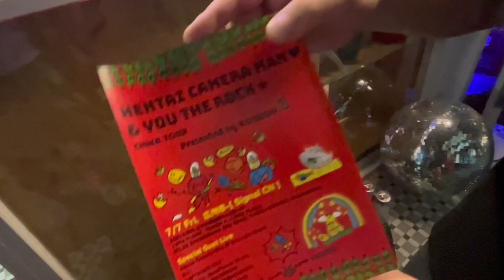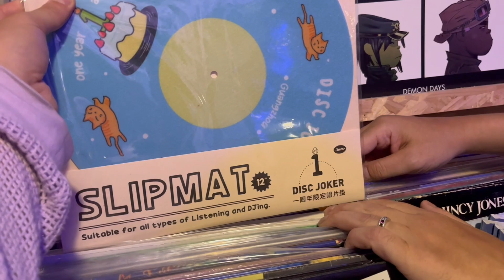広州若者カルチャー街角にナイスなDJラジオステーション発見